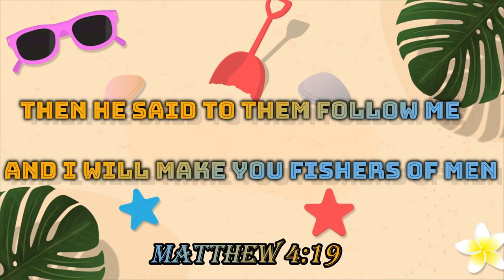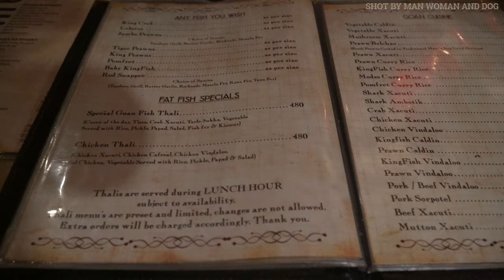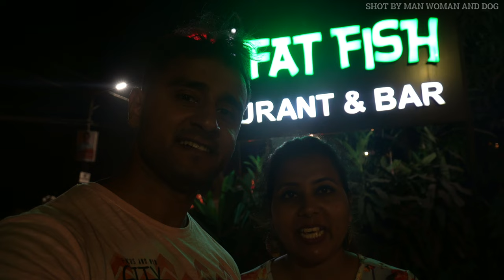FAT FISH GOA | BEST SEAFOOD IN GOA | CHONAK RECHEADO | MUD CRAB BUTTER GARLIC | STUFF CRAB | GOAN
PRAISE THE LORD WELCOME TO OUR CHANNEL Man Woman And Dog IN TODAY'S VLOG WE WILL TAKE YOU TO ONE OF THE BEST RESTAURANT IN NORTH GOA KNOW AS FAT FISH SO NOW ENJOY GOAN CUISINE AT YOUR HOME THROUGH OUR VLOG

FAT FISH GOA

Address: Calangute - Arpora Rd, Agar Vaddo, Khobra Waddo, Arpora, Goa 403516

FAT FISH GOA GOOGLE MAP LINK

(1) GOA SERIES

(14) SHORTS

TRAVEL ADAPTOR